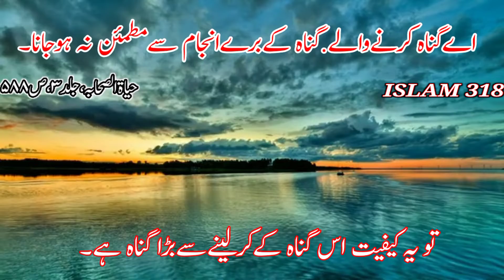𝗔𝗶 𝗚𝘂𝗻𝗮𝗵 𝗞𝗮𝗿𝗻𝗲 𝗪𝗮𝗹𝗲 𝗚𝘂𝗻𝗮𝗵 𝗞𝗲 𝗕𝘂𝗿𝗲 𝗔𝗻𝗷𝗮𝗺 𝗦𝗲 𝗠𝘂𝘁𝗺𝗮𝗶𝗻 𝗡𝗮 𝗛𝗼 𝗝𝗮𝗻𝗮 | very impotent topic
Namazi ki namaz ka asr sare jahan par padta hai | Namaz padhiye allah ki ibaadat kijiye

Islam 318
Dil me bura khayal kiyun aata hai?
Islam 313
Islam 314
Islam 360
Islamic waqeat
Islami channel
Islamic nat
Islamic videos
Hadees e rasool
Suramulk
Hazrat isa
Hazrat aadam
Hazrat mehdi
Hazrat yusuf
Hazrat ali
Hazrat umar
Hazrat hasan
Hazrat hussain
Hazrat fatima
Hazrat yunus
Hazrat zulqarnain
Hazrat abubakar
Islami nazam
Islami poitry
Jannati aurat
Quran

islamic cartoon
islam makhachev
islamic 99
islamic song
52
islamic gojol
50
islamic gazal
51
islamic video
52
islam sobhi
17
an islamic
52
an islam christian debate part 2
7
an islamic media
39
an islam christian debate part 1
7
a islamic tv
39
an islamic conscience the aga khan and the ismailis
12
an islamic media bd
30
am islamic zone
34
b islamic
52
b islamic name
40
b islamic tv
40
bd islamic media
38
Upgrade to PRO-plan to see Search Volume and CPC for

Hazrat jibril alaihissalam ne sahaba ko monajat sikhai
Farishta ne insan ki rahnumai ki